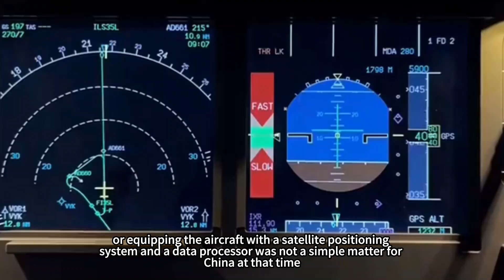Over 50 years of service! Produced over 5200 aircraft! China's best fighter, the J-6.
It is the ‘pioneering work’ of China's aviation industry, producing 5,205 aircraft, serving for nearly half a century, exported to more than ten countries around the world, and even regarded by the Pakistani Air Force as the ‘nemesis of Indian warplanes’. However, it is also the focus of controversy: frequent engine failures, short range, simple radar, but created a record of shooting down and wounding 23 enemy aircraft and their own zero battle losses. It is the J-6 fighter, what kind of design philosophy, so that this ‘air scalpel’ in the technology generation gap to kill the bloody road? And what kind of strategy makes it become the synonym of ‘quantity crushing’ in homeland air defence?